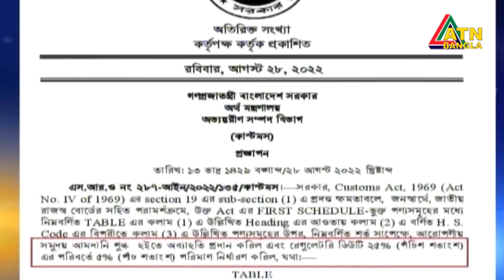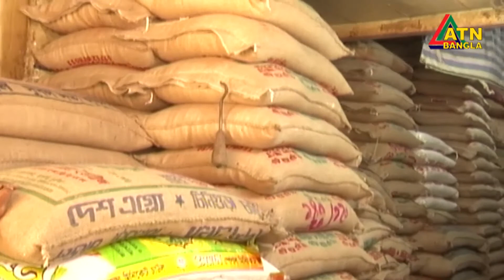আমদানির সুযোগ ও শুল্ক কমানোর পরও কমছে না চালের দাম। Rice Price | Chaler Dam | ATN Bangla News